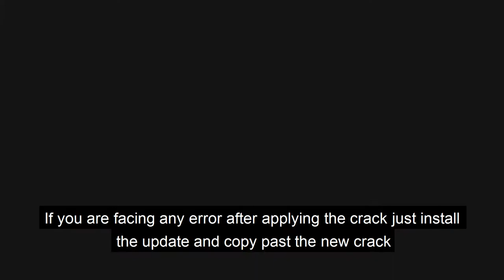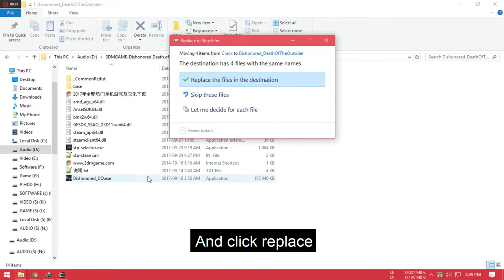Dishonored 2: Death of the Outsider Game Fix/Crack Fix (Game Update)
Dishonored2: Death of the Outsider Game Fix/Crack Fix

Dishonored 2 Death of the Outsider Cracked By Steampunks | Starting Crash Fix